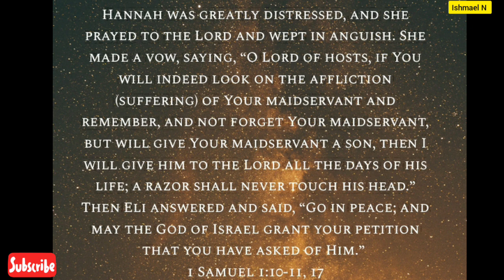Prophetic Word 📖 For SOMEONE Today!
Prophetic Word 📖 For SOMEONE! Here is a prophetic word for someone today. You might have been in a situation where you feel confused in your Christian walk with God. But fortunately, in today's video, I have a special prophetic word for someone. Please watch this video and check if this resonates with you and if that someone God Has a prophetic word for is really you. Enjoy the video.

God Almighty always Has a fresh word for His children on a daily basis. And surely in this prophetic word for someone, God has a message which He is trying to communicate with someone if not more of His children, so check carefully to see if this prophetic word for someone today could really be talking about you. Carefully watch the video and carefully apply this prophetic word into your life if you realize you are that someone God is talking about.